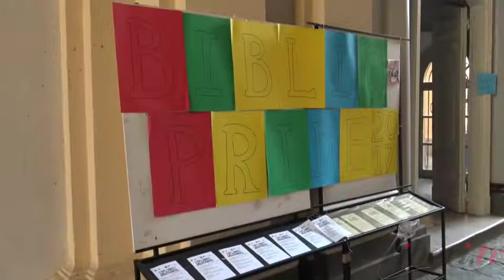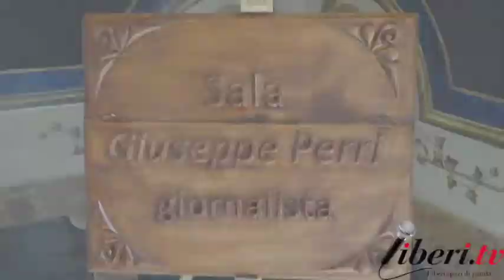Biblio Pride 2017 - Un giro alla biblioteca comunale di Lamezia Terme (Cz)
Un giro alla biblioteca comunale di Lamezia Terme (Cz)

BiblioPride 2017 - Giornata nazionale delle biblioteche

La biblioteca a portata di mano - 28 settembre 2017 a Lamezia Terme (Catanzaro)

Seconda edizione a Lamezia Terme:
- Inizio presso Palazzo Nicotera-Severisio.
- Visite guidate presso la Biblioteca Oreste Borrello, Casa del Libro Antico, Museo Archeologico con finalità di promozione culturale e territoriale
- Incontri di crescita personale approfondendo il tema dell'accoglienza e accessibilità.

Organizzato dal Comune di Lamezia Terme, in collaborazione con: Biblioteca comunale, Piazza Campanella , Lamezia Terme.